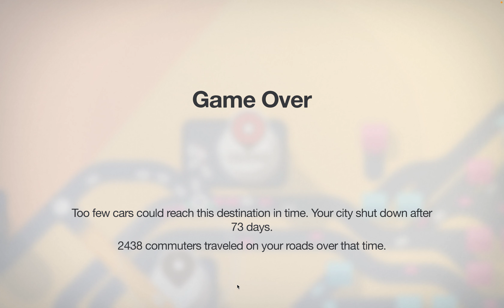Mini Motorways - Daily Challenge: September 5th - All Skyscrapers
Daily Challenge on Zurich, Skyscrapers (All destinations are skyscrapers), Can't Be Choosers (No upgrade choices are offered)